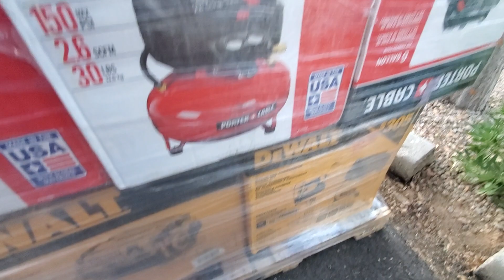Phoenix Power Tools Partial Lot P-P048747C3-48 3 Pallets